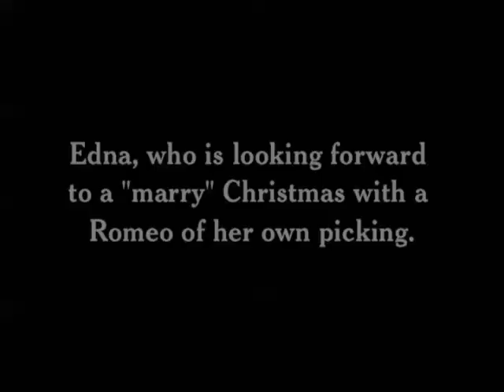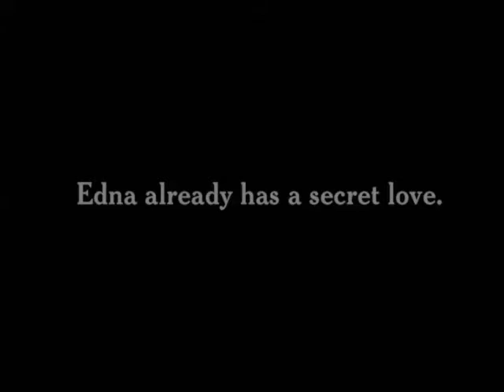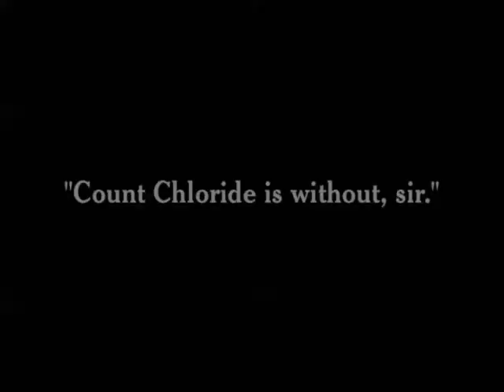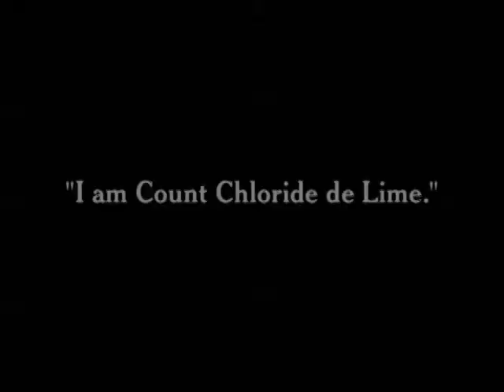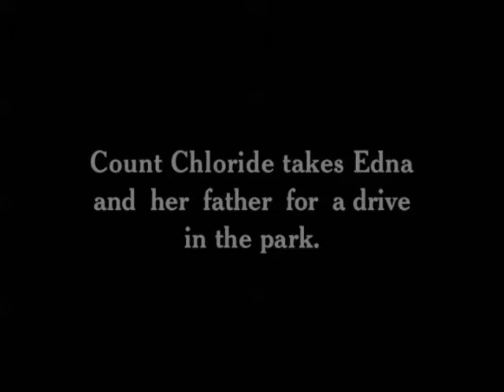CINE MUDO: Charlot rapta a su novia (1915) - Título original: A Jitney Elopement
El padre de Edna, una rica heredera, quiere que se case con un adinerado conde. Charlot, el verdadero amor de Edna, suplanta al conde en la cena, pero aparece el verdadero y Charlot es expulsado. Más tarde, Edna y Charlot huyen perseguidos por el padre, el conde y tres policías. (FILMAFFINITY)

Año: 1915
Duración: 33 min
Dirección: Charles Chaplin
Guión: Charles Chaplin
Reparto: Charles Chaplin, Edna Purviance, Ernest Van Pelt, Leo White, Lloyd Bacon, Paddy McGuire, Bud Jamison, Carl Stockdale, Fred Goodwins
Productora: The Essanay Film Manufacturing Company